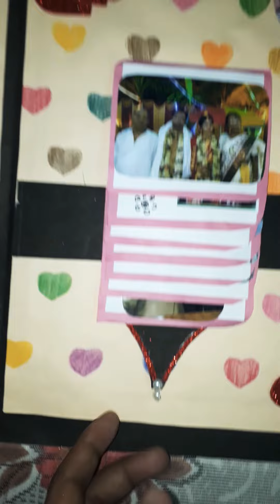Happy birthday Gift card